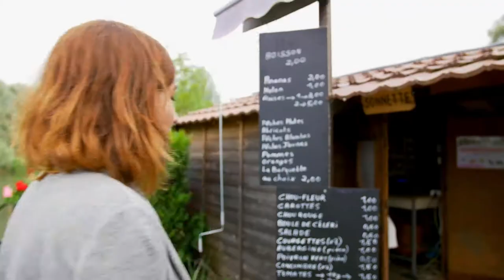Les promenades gourmandes de Marion au Pays de Saint-Omer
LES PROMENADES GOURMANDES DE MARION

Styliste culinaire passionnée, Marion vous fait découvrir un lieu en une recette ! Voyagez en sa compagnie autour des saveurs locales et évadez-vous par le menu !

Pique-nique dans le marais du Pays de Saint-Omer

C’est sur une Barque dans le Marais du Pays-de-St Omer que nous retrouvons Marion, en pleine préparation d’une Tartine de Pain de campagne aux légumes de saisons.